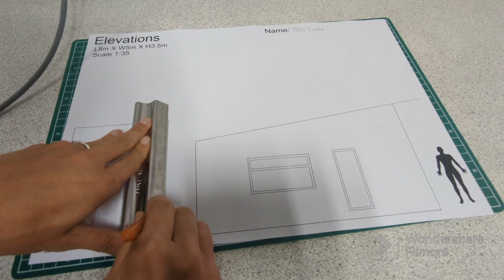Yr 9 Architectural Modelling- Part 1